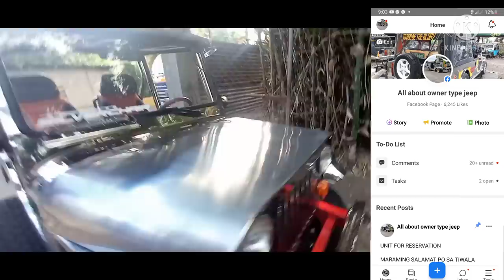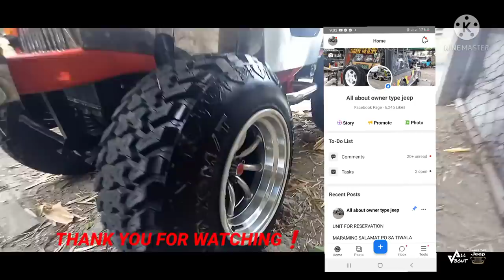MINI WRANGLER TYPE JEEP INSPIRED BY (ATV) TOYOTA 4K ENGINE AUTOMATIC TRANSMISSION.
CUSTOMIZED BY : TEAM SILVERCHAIR

LOCATION: ALAPAN 1 C IMUS CITY CAVITE
NEAR JOLLIBEE  BUCANDALA.